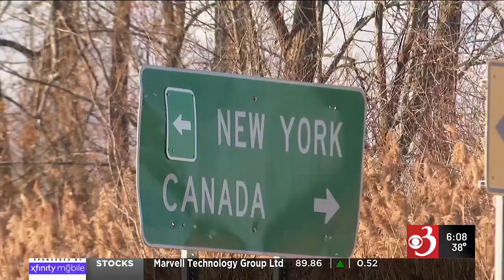Port of entry communities raise concerns about curtailed border hours